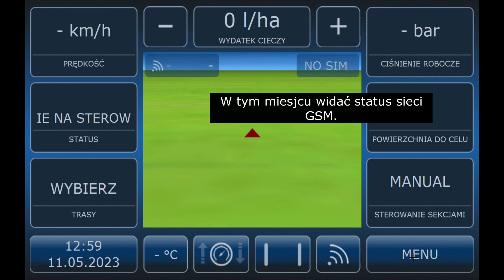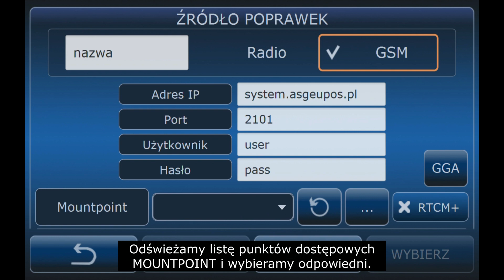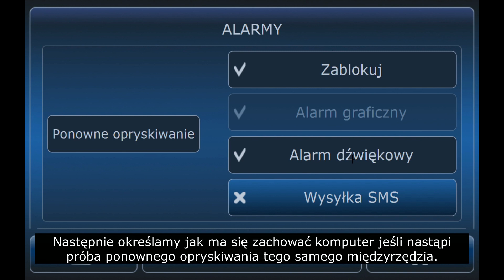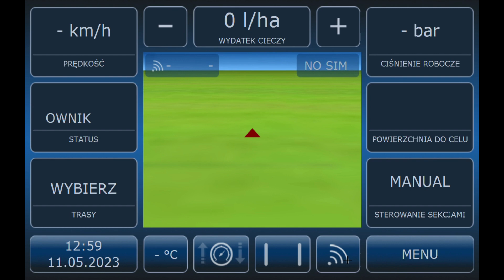GOtrack eSpray GPS Asisst - konfiguracja (zrzut ekranu)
Film instruktażowy - podstawowa konfiguracja komputera eSpray do pracy w trybie automatycznej kontroli sekcji.